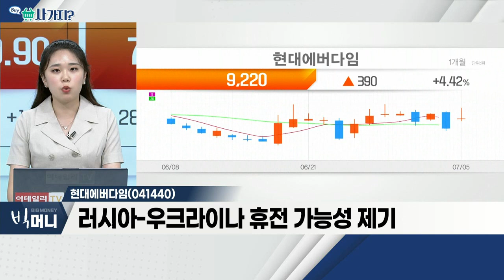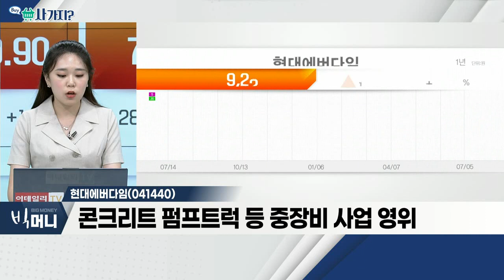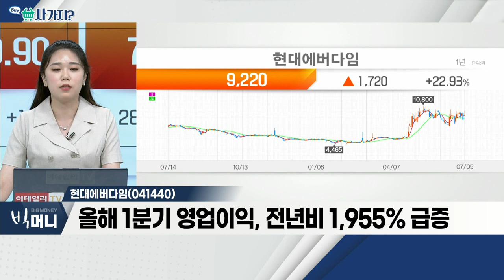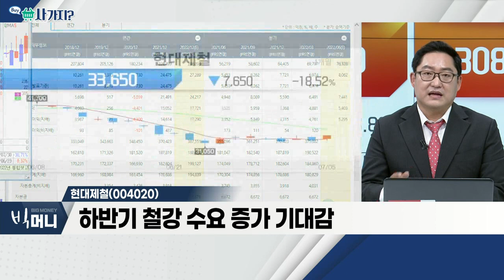현대에버다임(041440), 현대제철(004020)_사가지 (20220705)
- 러시아-우크라이나 휴전 가능성 제기
- 콘크리트 펌프트럭 등 중장비 사업 영위
- 올해 1분기 영업이익, 전년비 1,955% 급증

- 국내 최대 전기로 제강업체
- 2분기 실적 시장 기대치 부합 전망
- 하반기 철강 수요 증가 기대감